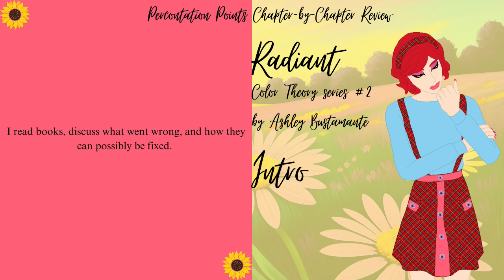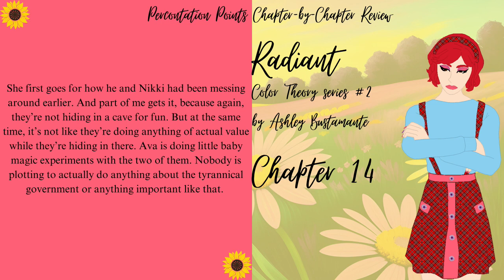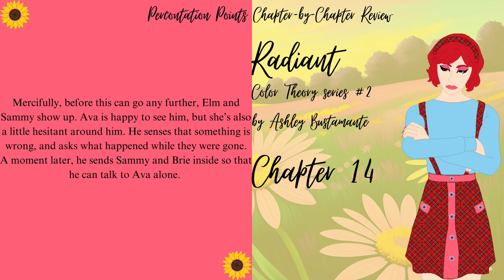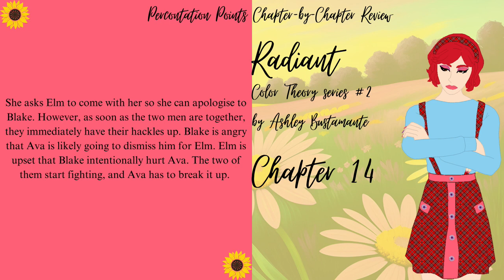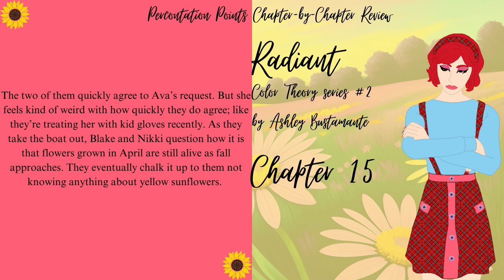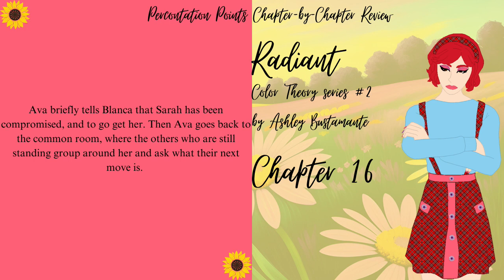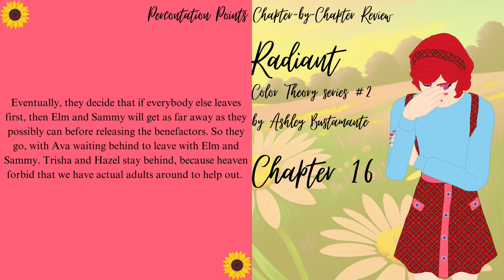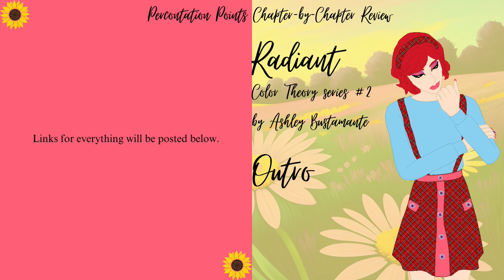Let's Read A Good Book: Radiant, chapters 13-16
A chapter by chapter review of Radiant by Ashley Bustamante. Now with built-in subtitles for the hard-of-hearing community, those who don't speak English well, or those who just have problems with comprehension!

In the meantime, check out my Tumblr for my daily book snark